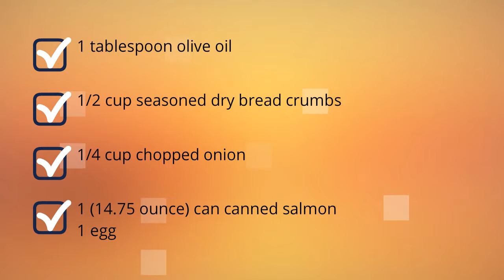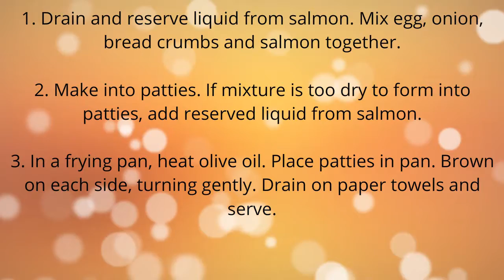Salmon Patty Recipe Quick Healthy Meals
salmon patty recipe - Quick and Easy Recipes for breakfast, lunch and dinner.
Find easy to make food recipes canned salmon patties recipe healthy All your favourite recipes made simple. These recipes will help you get a delicious quick and easy. easy salmon patty recipe healthy, Find easy recipes videos and ideas. Forget fussing in the kitchen or spending hours tied to the stove. salmon patties recipe fresh these recipesare super simple. Try quick healthy meals and recipes salmon patty recipe healthy